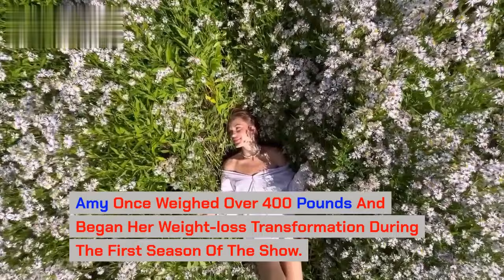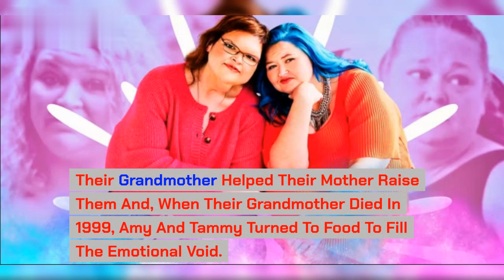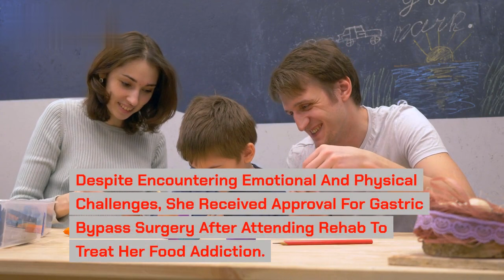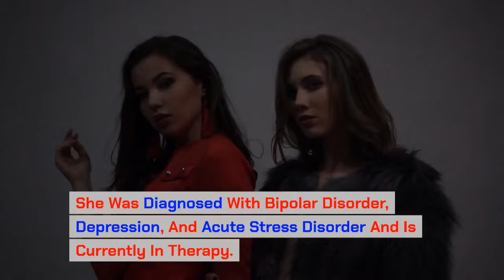Scandal Today: Amy & Tammy Slaton in 1000-lb Sisters